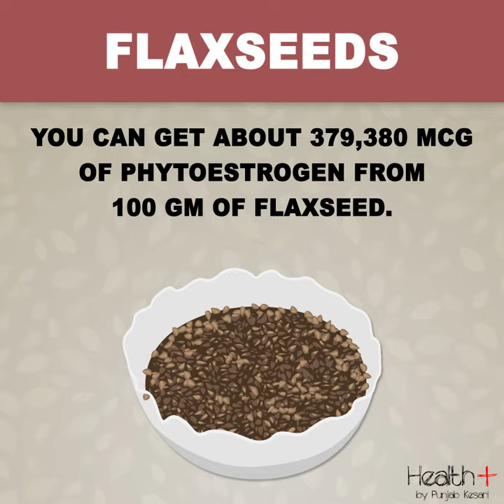4 Foods To Increase Your Bust Size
4 Foods To Increase Your Bust Size